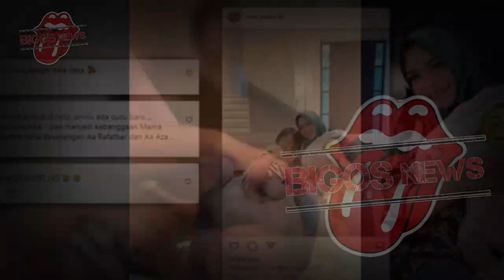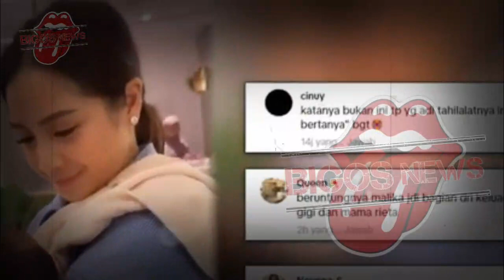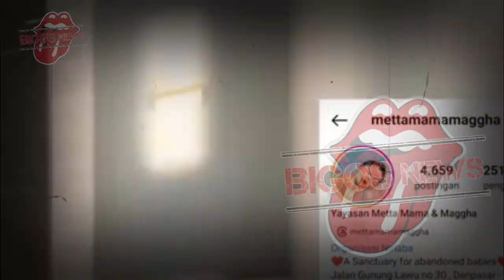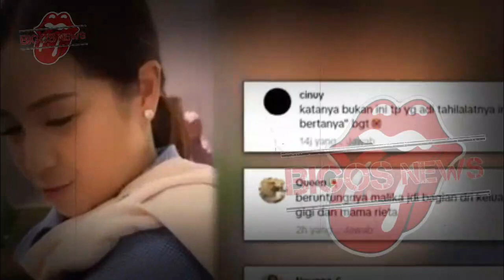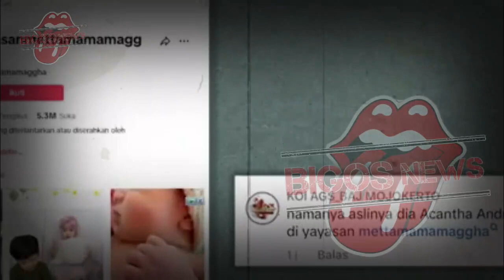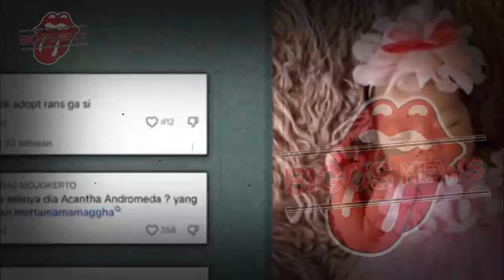RAFFI AHMAD MARAH BESAR, SYAHNAZ BONGKAR IDENTITAS ORANG TUA LILY - GOSIP ARTIS HARI INI